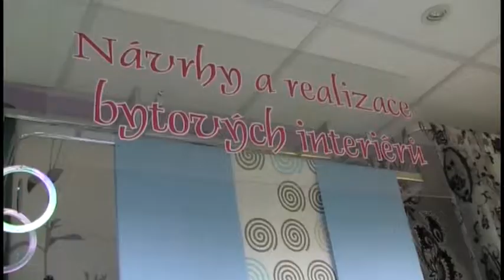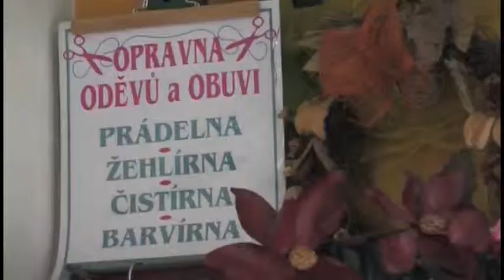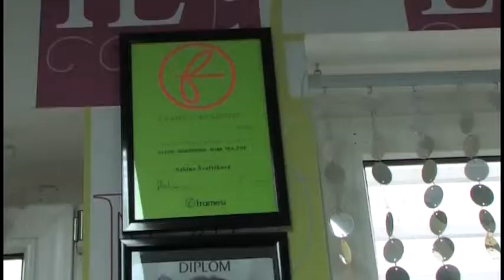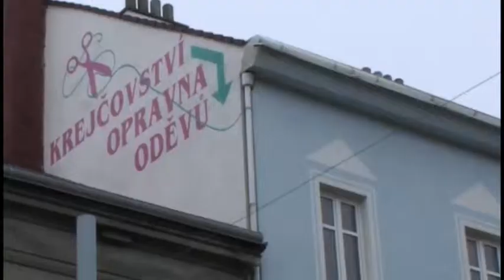13.1.2014 - Vaše ulice - Koterovská II.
Co najdete v Koterovské ulici?
Představujeme pořad Vaše ulice, který Vám představí konkrétní plzeňskou ulici, a to i s obchůdky, restaurace či provozovny a výrobny, které se tam nacházejí.